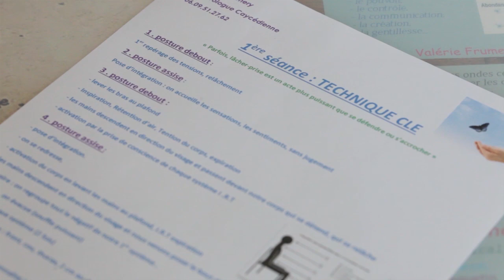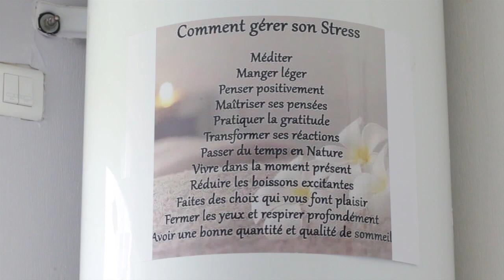Sophrologie et Reiki Pas-de-Calais 62000 Arras avec Valérie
Entrepreneure arrageoise, Valérie a ouvert son cabinet de Reiki à  Wanquetin près d'Arras. Valérie vous propose différentes méthodes de méditation et de relaxation afin de trouver ou retrouver le bien-être et apprendre à gérer votre stress.
Pour entrer en contact avec Valérie ou en savoir plus, rendez-vous  sur sa page facebook Valérie Frumery Sophrologie et bien-être